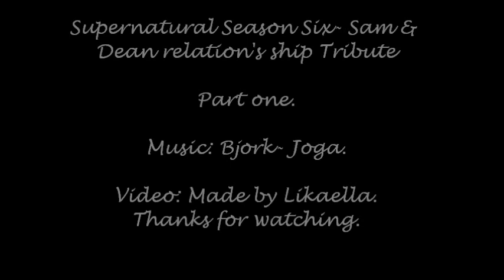Supernatural Season 6 Tribute -|- Soulless Sam & Dean s' relationship season six.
Hey fellas! Well here my... mmh video number five, about Supernatural, of course and this time I decided to do someting special, after having being gift by a review who remind me that none all of us get the chance to actually see the integrallity of Season six.
So here my tribute to SPN Season six, trough Sam & Dean relationship!

This tribute got two part, I'm gonna post the second part soon, here is the first, with the very powerful and soulful song of Bjork, name Joga.

I pick this song because it's one of my favorite, it give me chills, I love it and I thought it would be a beautiful partnership with the interaction between the Winchester brothers.

This first part goes to 6x01 to 6x11 so, it's actually about soulless Sam & Dean, but as much as people hate to think about it, soulless Sam is still a part of Sam. just not... Sammy.

The dialogues are extract from episode 11 season 6:

SAM: Playing pretty fast and loose with my life here, don't you think, Dean?

DEAN: I'm trying to save your life!

SAM: Exactly, Dean! It's my life! It's my life, it's my soul. And it sure as hell ain't your head that's gonna explode when this whole scheme of yours goes sideways!

SAM: I need to know if there's a spell or a weapon, anything that can keep a soul out -- forever.

SAM: Dean doesn't care about me. He cares about his little brother, Sammy, burning in hell. He'll kill me to get that other guy back.

I really hope you will enjoy it and I remember: Reviews are food, reviews are love!

Kiss everyone,

Lika.

here the lyrics:

"Joga"

 all the accidents that happen
 follow the dot
 coinsidense makes sense
 only with you
 you don't have to speak
 i feel
 emotional landscapes
 they puzzle me

then the riddle gets solved and you push me up to this:

 ...how beatuiful to be!...
 ...state of emergency...
 ...is where i want to be...

all that no-one sees
 you see
what's inside of me
 every nerve that hurts you heal
 deep inside of me
 you don't have to speak - i feel
 emotional landscapes
 they puzzle me
 confuse

 ...state of emergency...